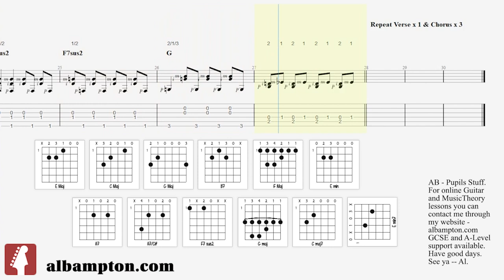Paper Bag - Fiona Apple. (Guitar tab and Music notation)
Paper Bag - Fiona Apple. (Guitar tab and Music notation) One for Marnie. Enjoy. Arrangement & transcription - Al Bampton. A PDF of this transcription is available for all my current and past pupils. Message me if it is required.